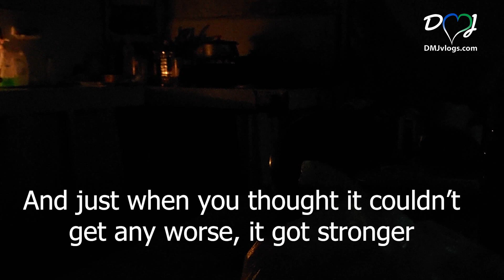One year after Typhoon Odette/Rai | DMJ Vlogs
Memories of typhoon Odette/Rai

Been curious about what gear we've been using?

SHOPPING
Want to earn cash on the side? Earn points while you do normal stuff on the internet and shop! Better yet if you earn 300 points in 30 days, you get 300 points bonus! Convert that points into cash!

Once you registered with Swagbucks, install the plugin on your browser to be alerted of your points while you surf the net!

Love to shop great deals? Check out Groupon! (You can also earn Swagbucks points from here!)

TRAVELS
Planning your travel itinerary? Get deals from here! (You can also earn Swagbucks points from here!)

LIVE STREAM
Want to try Live Streaming? Try StreamYard! You'll get $10 in credit if you try the premium through my referral.

*Promos and discounts may change per site

DM and MJ